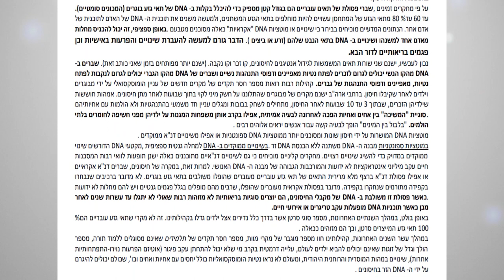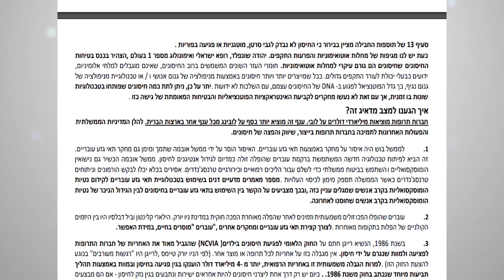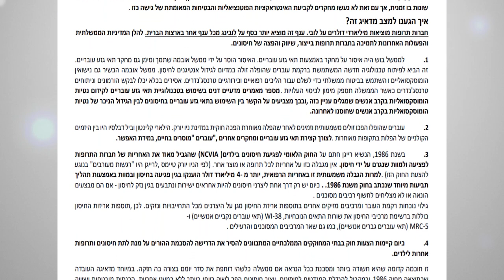המסמך של המדען החוקר והרופא יעקב וישנבסקי - ראו הוזהרתם! (עברית)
חוקר ורופא יעקב וישנבסקי מלייקווד מדען ממונה מטעם חברת תרופות בארה"ב לבדיקת עמידת החיסונים לתקנות ה FDA
במכתב לרבני ומנהיגי ישראל על ההשלכות הנוראיות של החיסונים, ותהיות על החומרים שהוכנסו בחיסונים

היו בטוחים שכל המידע במכתב זה מבוסס על עובדות ונתונים מדעיים ולא על "מערכת אמונות".
המקורות ואת הבסיס להצהרות במכתב זה. עלינו להתחיל לבחון את העובדות . איננו יכולים לאפשר להיסטריה ,הפחד והפניות להאמין בחיסונים
של מי שמרוויחים מחברת התרופות הגדולות לערער את ערכינו הדתיים. חברות התרופות אחראיות לבעלי המניות שלהן על רווחיות בשורה
התחתונה ולא כלפי הצרכנים ליתרונות בטיחות ובריאות. בואו נשתמש בכלל "עקוב אחר הכסף" כדי להתחקות אחר מקור תעמולת החיסון .

הערוץ הוקם בשנת 2013 ובשנת 2020 אחרי פרוץ מגפת הקורונה התחיל הרב במסע של הפצת האמת לעם והועלו עוד המון סרטוני ערך כדי להוציא את האמת לאור.